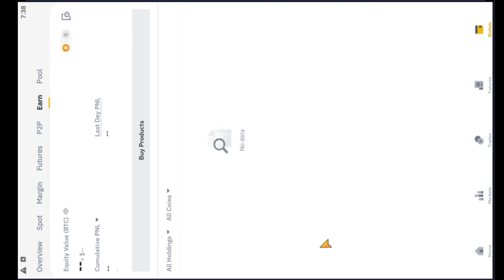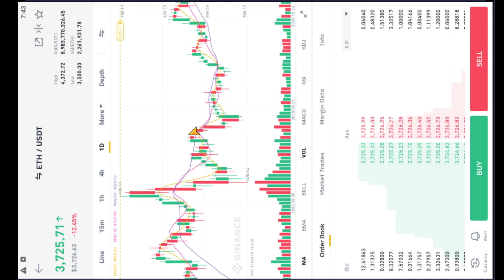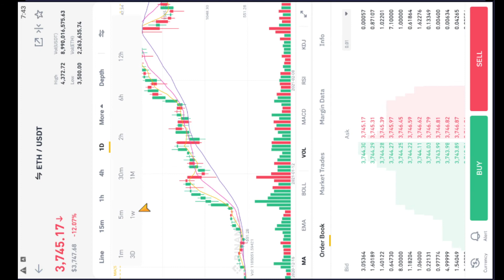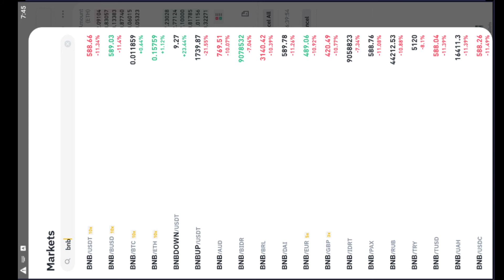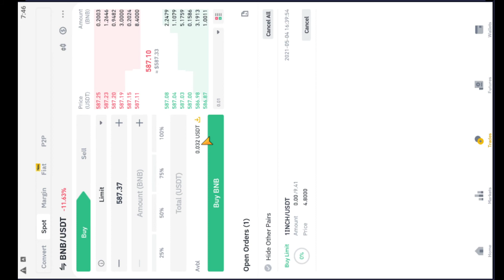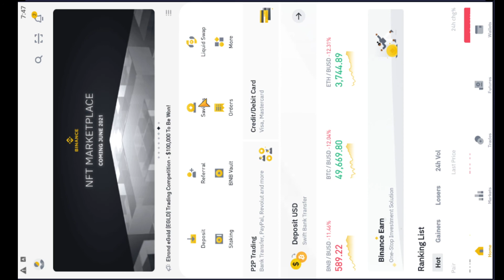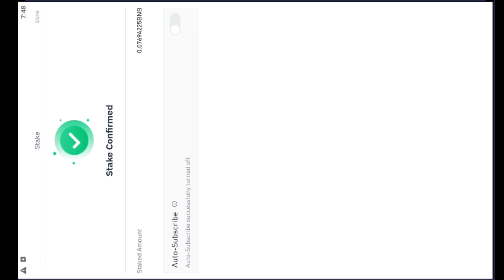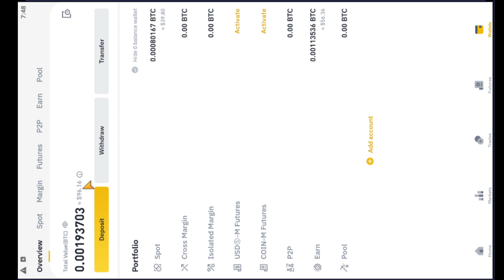စျေးကျတုန်း ဝယ်ထားသင့်လား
စျေးတွေ ကျနေတယ် ဝယ်သင့်လား
$100 နဲ့ စခဲ့တဲ့ Account ဘယ်ခရီးရောက်ပြီလဲ ဆိုတာတွေ ကို ဆွေး‌နွေးထားပါတယ်
crypto ကို မကျွမ်းကျင်သေးရင် ကျတော့် ရဲ့ အရင် video‌ တွေကို လေ့လာဖို့ ဖိတ်ခေါ် ပါတယ်